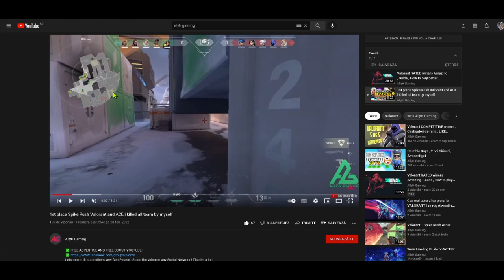Faiar Si Zlavog Wow shadowlands #2 Retail , Guide , leveling how to complete Quests Subscribe.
✅ FREE ADVERTISE AND FREE BOOST YOUTUBE !

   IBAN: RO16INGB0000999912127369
   Account name: Ruxandra Dragomir
   Bank: INGB CENTRALA
   SWIFT: INGBROBU
   BIC: INGB
💲REVOLUT INTERNATIONAL:
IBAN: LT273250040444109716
BIC: REVOLT21
ACCOUNT NAME: ALIN FLORIAN DRAGHICI
💲REVOLUT ROMANIA:
BENEFICIAR: ALIN FLORIAN DRAGHICI
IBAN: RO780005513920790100